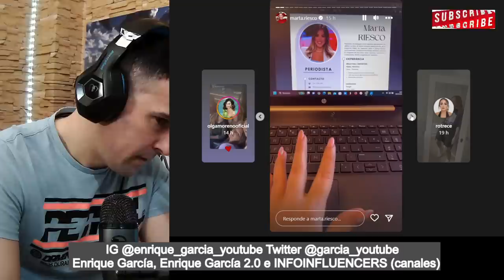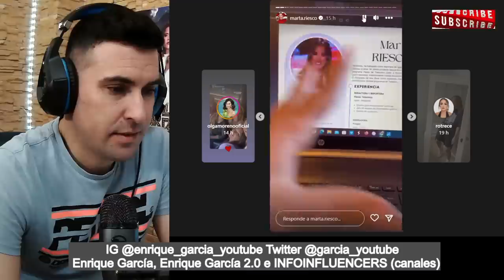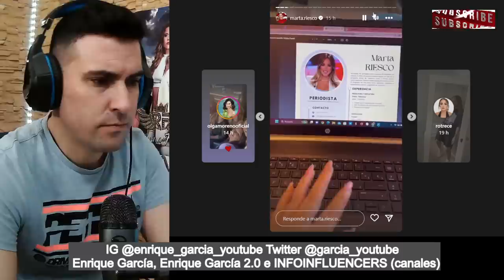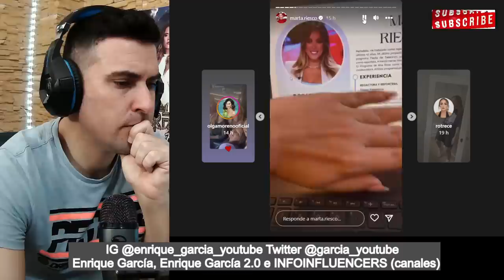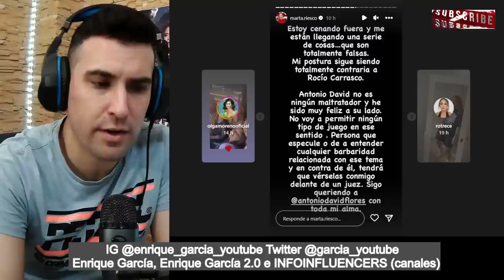VÍDEO BOMBA de Marta Riesco habla sobre Antonio David, Rocío Carrasco y el MALTR4T0